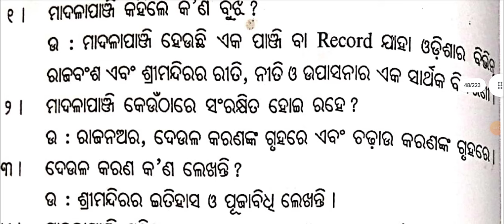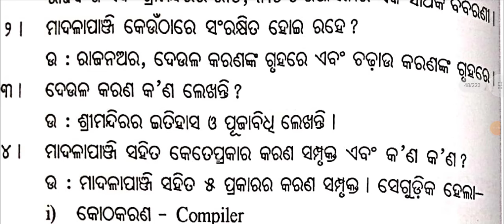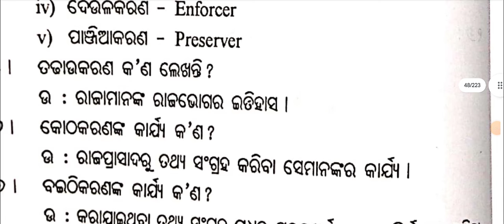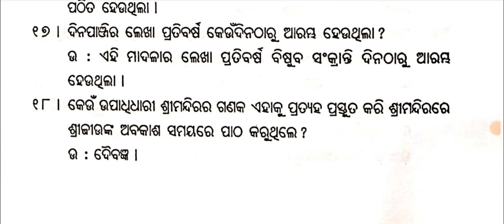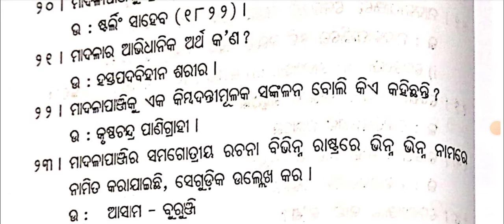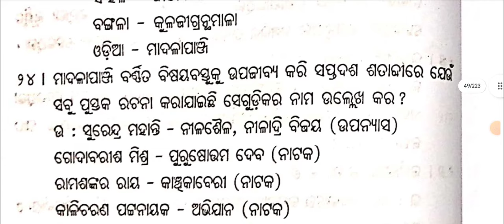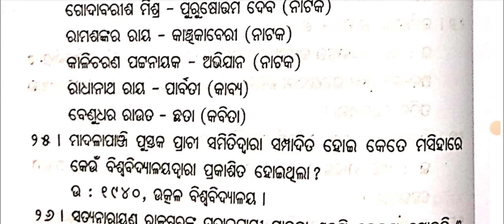Common Pg Entrance Test 2024/Odia Pg Entrance Test 2024/Odisha Pg Entrance test 2024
syllabus
answers
up
odisha pgt
odisha pg